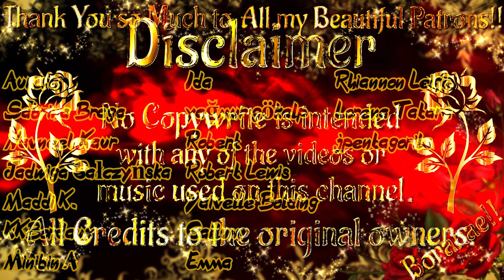Stunning!! 4 O'Clock by RM & V Reaction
This is so Gorgeous!
Our Beautiful Vante and Joonie

They have amazing clothes for the cheapest prices so o and have a look!
And don’t forget to send me all your requests!!! 💐🌺 🌸💖💜
Love You All to Bits!

4 o clock rapmonster and v tahyung bts eng sub happy festa
V taetae –

Extra 5% Order Over $49, Code: kpop5
Extra 7% Order Over $79, Code: kpop7
Extra 10% Order Over $99, Code: kpop10